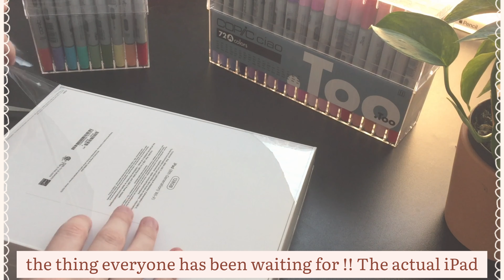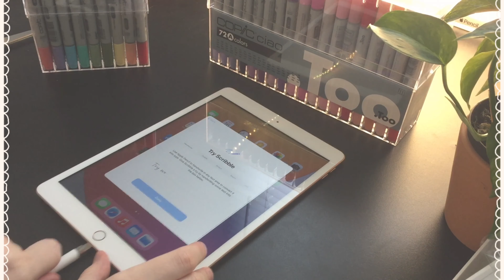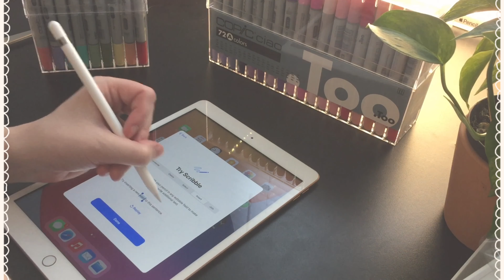iPad 8th Gen + Accessories Unboxing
this is a bit different from my usual content, but i hope y'all still enjoy regardless!! also, if you're new here you can find some of the art i've made with the iPad on this channel and on my twitter. I've had this iPad for a few months now and i still love using it for art. its a very big step up from my wacom tablet and i might make a comparison video in the future talking about the pros and cons of each set up.